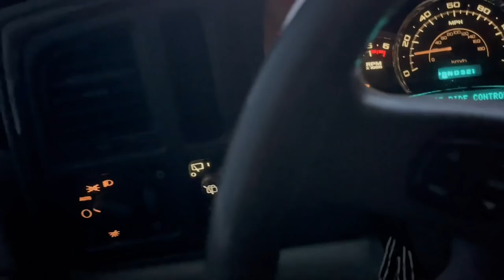Ice Camping In My HOMEMADE Ice Fishing TRAILER!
With some tough fishing the last few days, Jon and I decide to head around and search a few different lakes for some better fishing. As it gets later in the day we decide to finally pick a spot to call home for the evening.